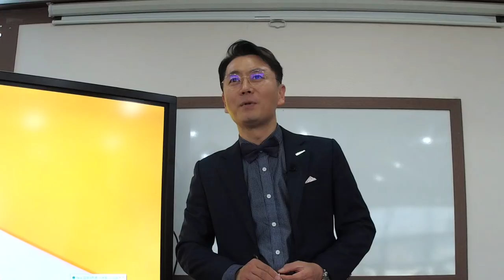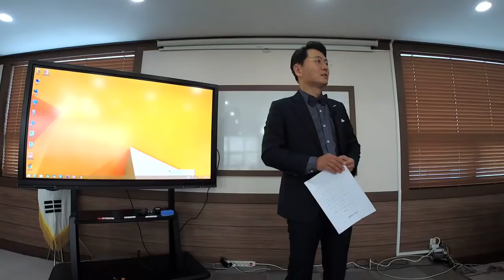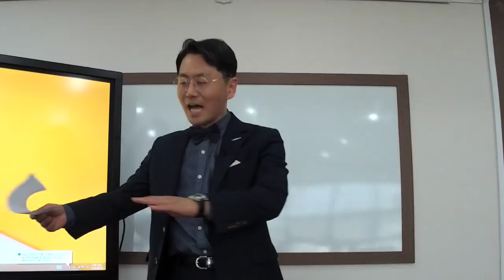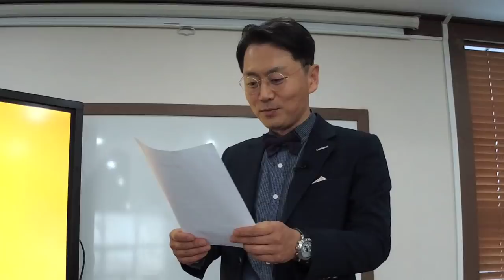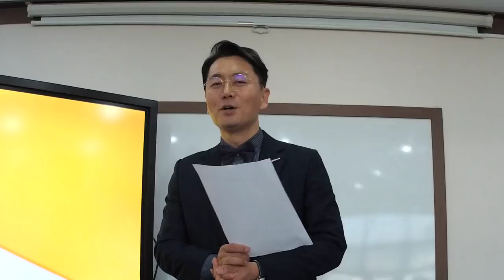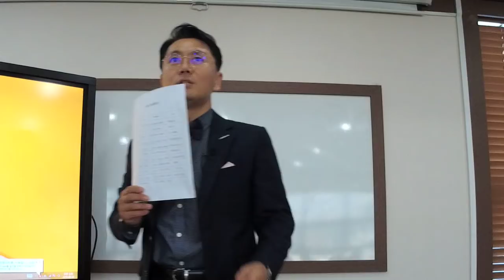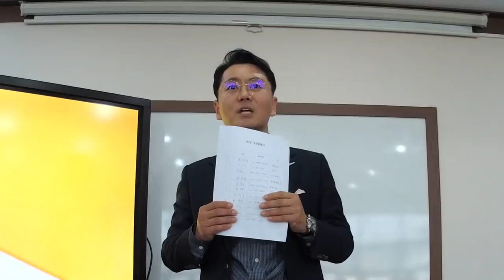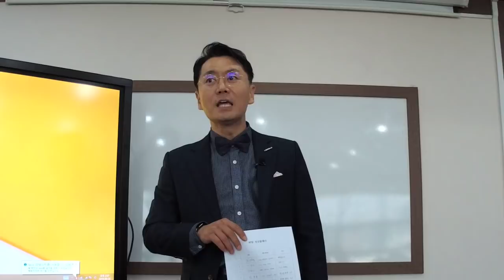[풀영상] 김효석 박사 세일즈 상담 20190323 대구 즉문즉설